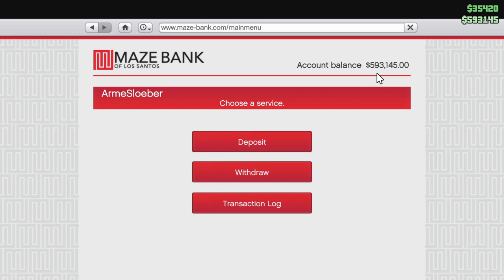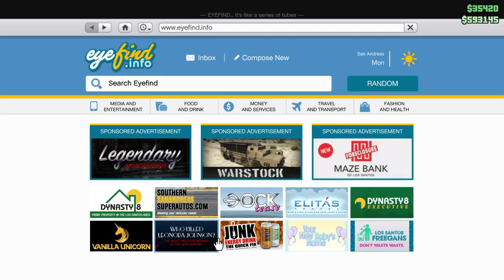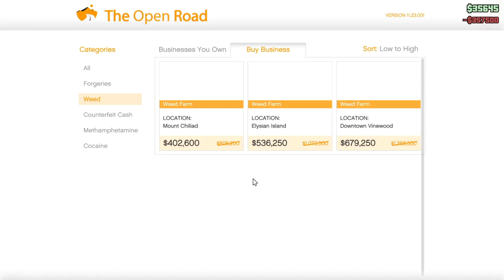Last Minute Deal - The Los Santos Dream S01E05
Hallo,
Ik zal mij even aan jullie voorstellen, mijn naam is Job S.
Oorspronkelijk kom ik uit San Andreas, maar na een overval op een tankstation ben ik de stad uitgevlucht.
En nu woon ik sinds kort in Los Santos, hier probeer ik een nieuw bestaan op te bouwen.
Maar om zonder geld en zonder glitch activiteiten rond te komen blijkt toch lastiger dan je denkt.
Aangezien het geld van de overval langzaam begint op te raken ben ik opzoek naar een leuke & goed betaalde baan om zo het geld te verdienen voor mijn ultieme droom namelijk: een Luxe Jacht!
Weet jij misschien een geschikte baantje voor mij?
Laat dan jouw idee achter in de comments en wie weet zie je die dan terug in een volgende aflevering.

Job

Credits:
Arme Sloeber: Job S.
Story by: de Kijkers
Gameplay: DaddyCoolNL
Camera: DaddyCoolNL
Makeup: DaddyCoolNL
Kleding: DaddyCoolNL
Garderobe: DaddyCoolNL
Catering: DaddyCoolNL
Afwas: DaddyCoolNL
Boodschappen: DaddyCoolNL
Housekeeping: DaddyCoolNL
Regie: DaddyCoolNL
Eindregiseur: DaddyCoolNL
Overall Eindregiseur = Ontslagen. en Terecht!